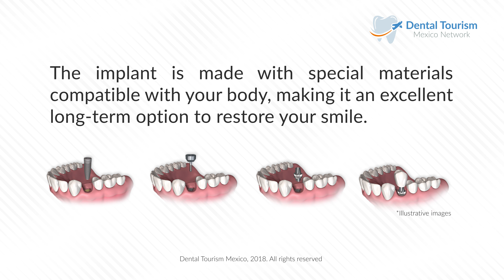Dental Implants Mazatlan - Dental Tourism Mexico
You can choose our dental clinic in Mazatlan, Sinaloa with the confidence that you will have one of the best dental implants clinics in Mexico.

Mazatlan offers you one of the best dental implants specialists in Mexico so you can have the best options in dental implants and your oral health with US quality and savings up to 70% on your dental work, so you can travel and get your dental work done worry-free.

The implant is made with special materials compatible with your body, making it a perfect root replacement for the dental crown, providing a strong support.

Dental Tourism Mexico is a network of dentists who specialize in Dental Implants, Snap-on dentures, Dental Crowns, All -on-4 Dental Implants, we look to promote only the best, offering you US quality, with savings of 70% compared to USA prices.
Our Clinics are certified and verify by professionals so you can have the best dental experience while you're on vacation.

With our network, you can choose our clinics with the confidence that you will have one of the best dental implants clinics in Mexico.

Dental Tourism helps you find the best dental implants specialists in Mexico so you can get the best options in dental implants and your oral health.
With 20 doctors around the country conveniently located in the top Mexican tourist destinations and border cities, you can get US quality with savings up to 70%, on your dental work, so travel and get your dental work worry-free.

Our team of inspectors do a thorough research on the doctor; school background, clinic experiences, continuing professional development.
Because quality matters to us when it comes to dental implants, our doctors only work with the best brands in the market as Straumann, Geistlich, Nobel Biocare, E.max, Ivoclar Vivadent and 3M, to provide long-lasting quality and accuracy in our prosthetic parts and surgical stages.